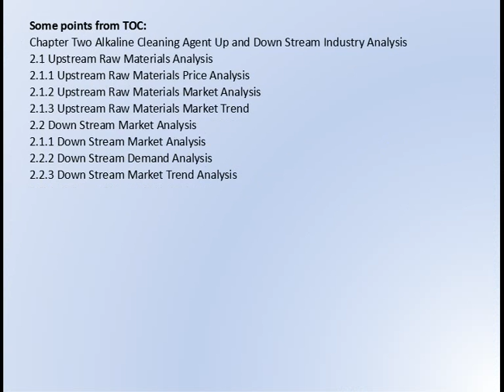Global Alkaline Cleaning Agent Market